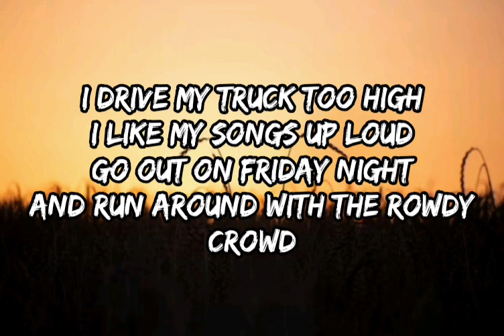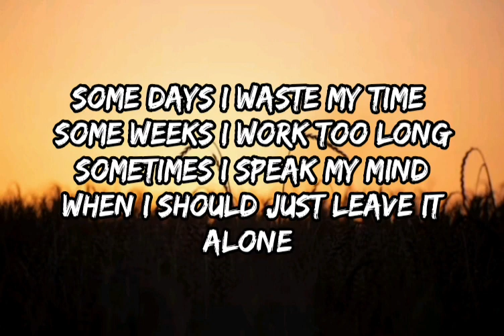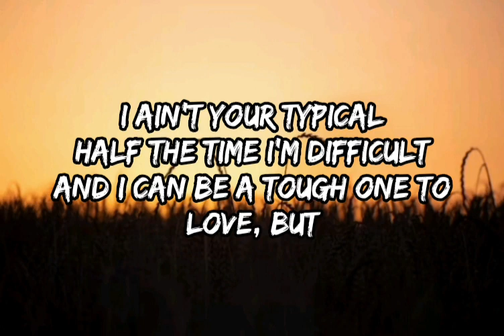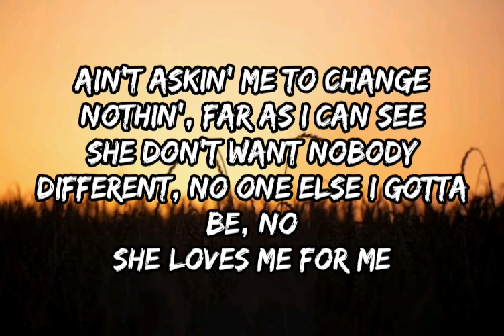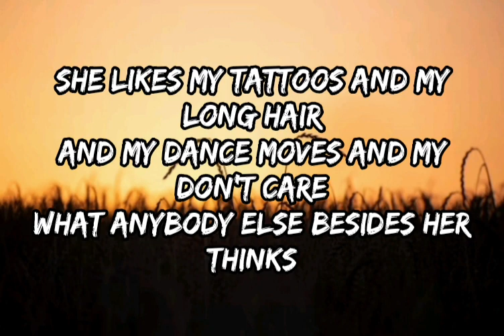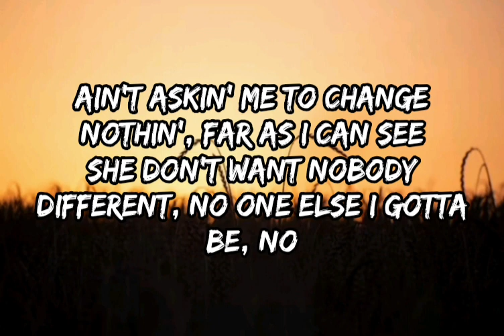Tyler Hubbard - Me For Me (Lyrics)